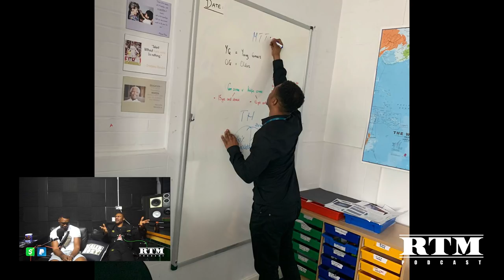Maxwell D (Pay As You Go) “Street Life Ah Get Harder…” RTM Podcast Show S2 Episode 7 (The Vaccine)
“40 years worth of research… no vaccine for HIV.
At least 100 years of research… no vaccine for cancer.
Ongoing research… no vaccine for the common cold.
Less than a year for a covid vaccine???”🤷🏿‍♂️

Season 2 Episode 7 features the one and only Legendary Maxwell D from ‘Pay As You Go’, another artist well deserved of his flowers. Host Young Spray and co-host Queen Icecream sat down with Maxwell as he explained his story from beginning to present. Maxwell and Spray have been good friends from school days, so the conversation was organic, with Maxwell even breaking down the Jamelia story for the first time ever, in a no holds barred, Realer Than Most interview. ‘Current Affairs’ included Da Baby losing his sponsors, Dr Dre having to pay his ex-wife 300k a month spousal support and other recent news. The main subject was ‘The Vaccine’. ‘Dilemma Time’ was a sticky one yet again and the ‘Book Suggestion’ closed the show as usual. Proper good vibes and good banter, mixed with a whole load of real talk.

If you like our content, all donations are welcome as we pay for everything ourselves. We appreciate it and thanks in advance: